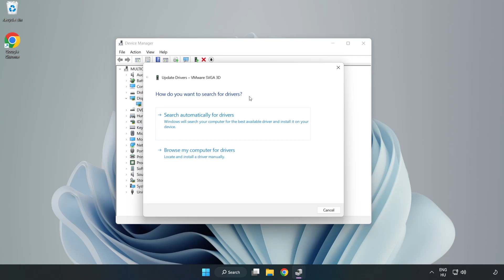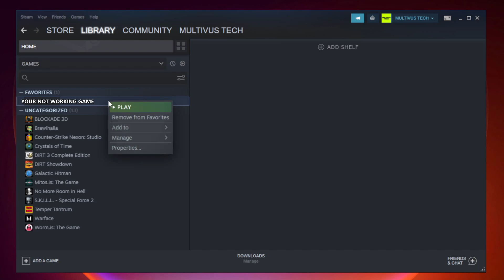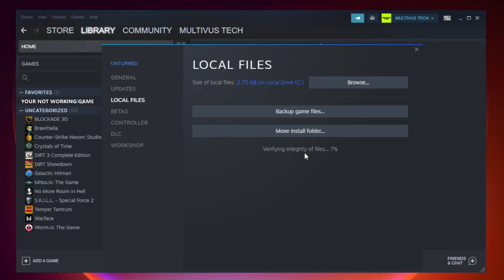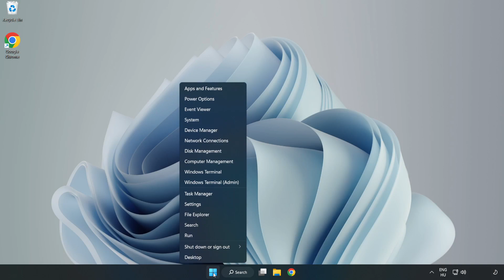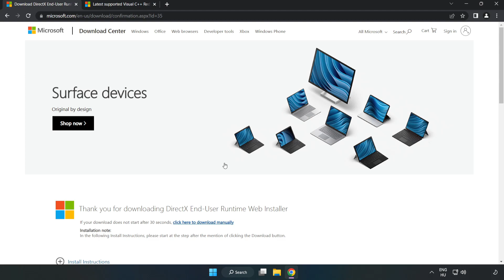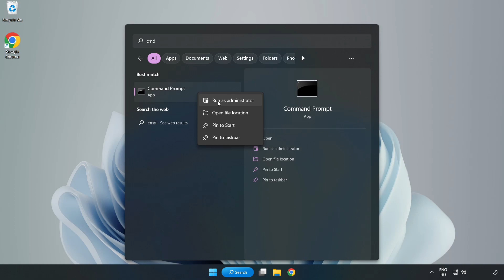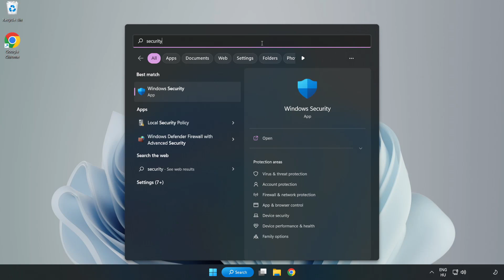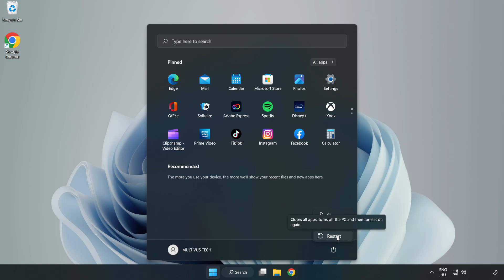FIX Borderlands 2 Crashing, Freezing, Not Launching, Stuck & Black Screen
I'm going to show How to FIX Borderlands 2 Crashing, Freezing, Not Launching, Stuck & Black Screen